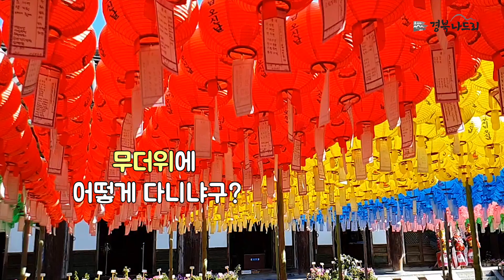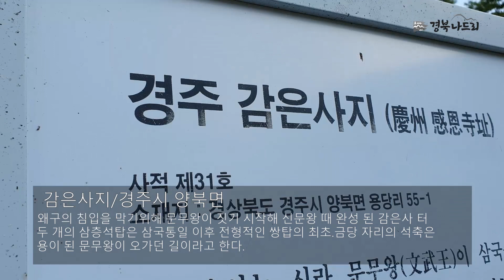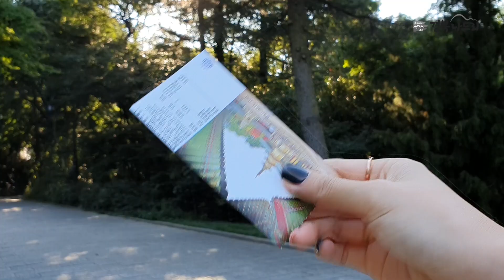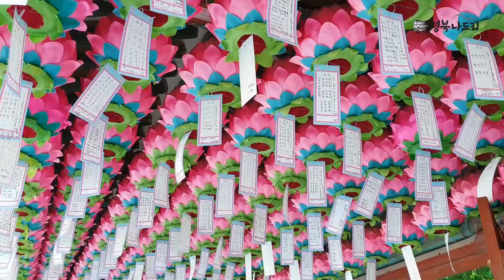경주 감성여행, 대지(Dae-G)와 함께하는 -경북나드리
경주시는 과거 신라의 수도로 빛나는 발전을 이룩했던 도시 입니다. 특히 신라는 약 천년 동안 그 명맥을 이어온 나라로 신라의 수도인 경주는 천년고도의 도시로 알려져 있습니다. 신라가 삼국통일을 이룬 후 부터는 독창적인 문화를 꽃피웠고, 아직까지 그 역사와 문화를 고스란히 간직하고 있습니다.

경주시는 볼거리가 많아 여행하기 좋은 도시로 알려져 있습니다. 문무대왕릉, 불국사, 감은사지 등 바다와 푸른 숲을 경험할 수 있습니다.